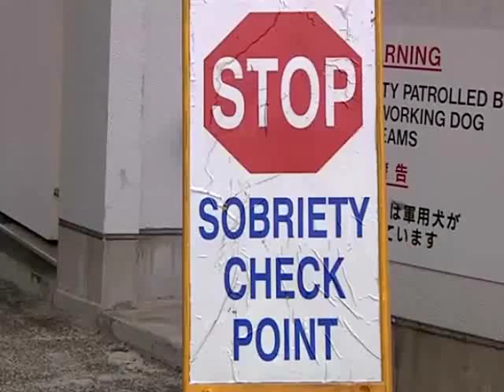Morning DUI & DWDI Prevention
Morning DUI's and DWDI's are caused by not allowing enough time for your body to process alcohol before having to drive the next day.

How a person's body handles alcohol varies depending on sex, weight, what they ate through out the day, and how much they were drinking over a period of time. An average estimate is that a person can process one drink, shot, beer, or glass of wine per hour, but that depends on the person. Just because someone feels sober doesn't mean that they don't still have alcohol in their body. If you were drinking the night before, chances are high that it will still be detectable in your system the next day.